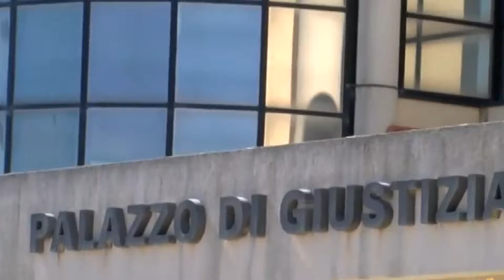Tribunali soppressi: il Ministro Bonafede non si è ancora pronunciato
Ancora nessuna novità sul fronte dei tribunali soppressi tra cui figura quello di modica e in sicilia quelli di nicosia e mistretta. Il ministro bonafede non si è ancora pronunciato, non ha risposto alla lettera dell’assessore bernadette grasso e non ha ancora ricevuto marialucia lorefice che gli ha chiesto appuntamento. Il comitato pro tribunale di modica denuncia poi la vicenda della gara d’appalto per la ricerca in affitto di nuovi locali per trasferire gli uffici giudiziari di ragusa.